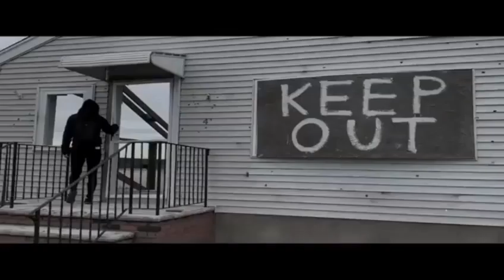Alan Walker Style, Supreme - December Nostalgy🎄 ( Prod. DJ MarLex Music ツ ) ( New Song 2024 )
Alan Walker Style, Supreme - December Nostalgy 🎄 ( Prod. By DJ MarLex Music ツ ) ( New Song 2024 )

El Propósito de este canal es subir música con inspiración del Dj Artista Alan Walker, para una audiencia que les gustaría escuchar más música con este estilo único.

Hola!! Amigo(a)🤗
También Déjame saber lo que piensas de esta canción en los comentarios.

No olvides de :
- Comenta 📲
- Comparte 🤗
 ¡Gracias! 🖤💜

✅Siente La Mejor Experiencia Usando Tus Audífonos 🤗

✅Información:
○ Video Extraído de Hernandz Music

✅ Me Puedes Seguir en Todas Mis Redes.-

✅ ¡Importante!
El uso del "Style" o Estilo de Alan Walker reconoce que Alan Walker "NO" creó esta canción y de ninguna manera tiene nada que ver con su propiedad. El significado de "Style" o Estilo es que esta  canción se ajusta a los límites del tipo de música que crearía "Alan Walker", para una audiencia que le gustaría escuchar más canciones con ese estilo y sonido en particular.